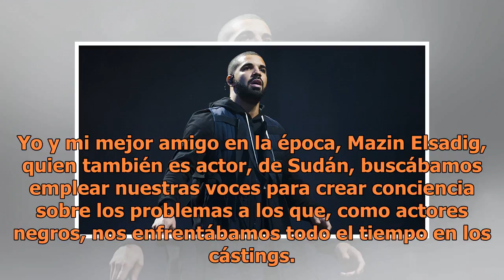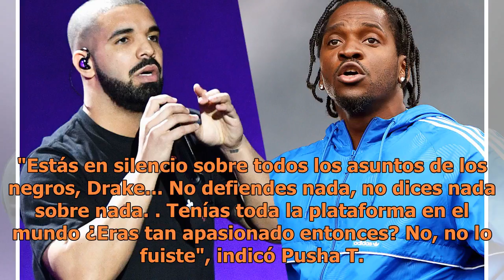Drake y la foto por la que es acusado de racismo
"Sé que todo el mundo está disfrutando del circo pero quiero aclarar la imagen en cuestión. La foto no pertenece a la sesión de fotos de ninguna marca de ropa o a mi carrera musical. La foto es de 2007, una época en mi vida en la que era actor y me encontraba trabajando en un proyecto sobre actores ...